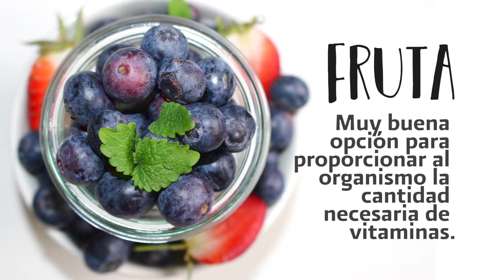Desayuno, un hábito muy saludable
El desayuno nos pone en marcha. Debe aportarnos el 25% de la energía y los nutrientes del día.
En este vídeo te contamos qué debe incluir.
BEBIDA VEGETAL
Nos ayuda a rehidratarnos y su contenido de grasa es bajo.
CEREALES INTEGRALES con SEMILLAS
Son fuente de hidratos de carbono, vitaminas, minerales y fibra.
FRUTA
Muy buena opción para proporcionar al organismo la cantidad necesaria de vitaminas.
La estrella de la dieta mediterránea. Alto contenido en ácido oleico y antioxidantes.

Soria Natural TV te ayudará a cuidar tu salud y la de los tuyos de forma natural. En nuestros canales compartiremos contigo un estilo de vida saludable a través de útiles consejos, recomendaciones nutricionales, deliciosas recetas ecológicas, descubrirás las propiedades de las plantas medicinales y también hablaremos de innovación.